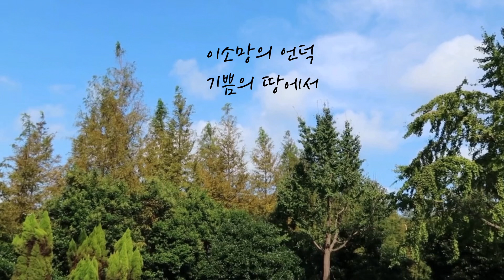플룻 찬양(CCM)연주곡_오직 주의 사랑에 매여_플루트 커버_Flute Cover_worship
부산 남구 용호동(LG메트로시티)에 위치한 김민영 플루트스튜디오 원장 김민영 플룻연주
초등, 중등, 고등, 성인, 입시생 레슨 전문
네이버(naver)와 구글(Google)에서 ‘김민영플루트스튜디오’를 검색해주시면 연습실 정보등을 찾아 보실 수 있습니다.
snow flower, korean dram i'm sorry, I love you ost, is played by a korean flutist Minyoung Kim.
please check below links out to listen more flute performing:)